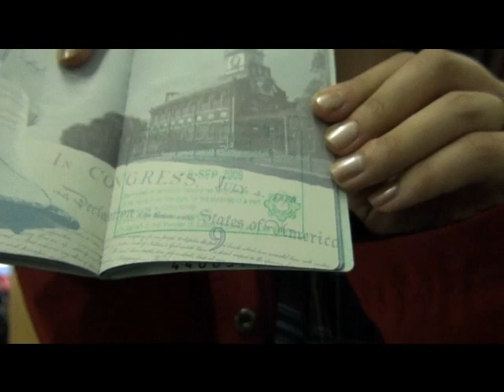Murphy Honeymoon: Ireland Part 2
Day 2: First day in the greenest country we've ever seen!  Finally the first views of Ireland and the beautiful landscapes going from place to place.  Notable place of interests are Cliffs of Moher and Bunratty Castle.

Songs in this video are Síle and Cá Rabhais Ar Feadh An Lae Uaim respectively by Lumiere. (CC 2009 Sony Music)